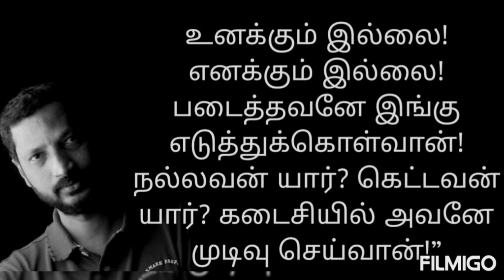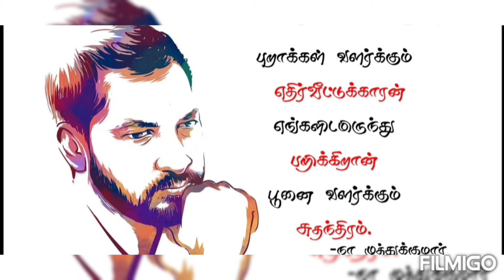நா.முத்துக்குமாரின் பாடல்கள்ள இந்த விசயத்த கவனிச்சிருக்கீங்களா? | அட இவ்ளோ நாளா இத நோட் பண்ணலியே!